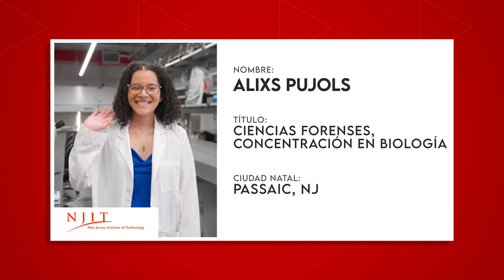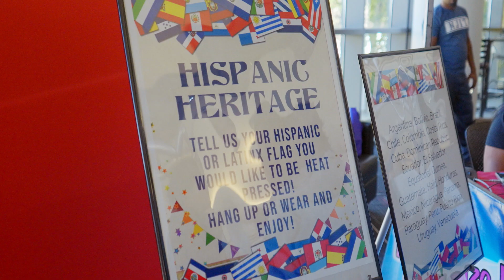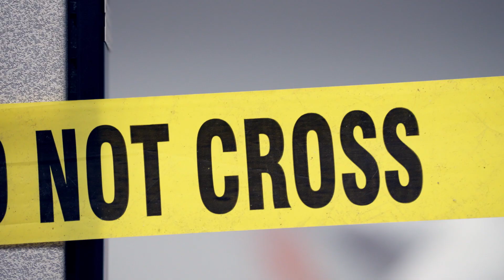NJIT Hace Científicos Forenses | The College Tour en Español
Third-year Forensic Science major Alixs talks about her fascinating program of study and NJIT's in-depth and hands-on implementation of the curriculum.

At NJIT, we are hands-on in shaping the minds that will pursue the nation’s most future-forward careers. As a top-tier public research university and a national leader in STEM education, the entire campus functions as a makerspace. We make individuals who are prepared to lead, to drive industry transformations and to make significant contributions to the world.

En NJIT, trabajamos activamente en la formación de las mentes que perseguirán las carreras más prometedoras del país. Como universidad pública de investigación de primer nivel y líder nacional en educación STEM, todo el campus funciona como un espacio de creación. Formamos personas que están preparadas para liderar, impulsar transformaciones de la industria y hacer contribuciones significativas al mundo.